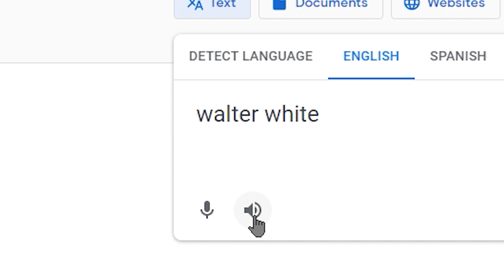finnish walter white (breaking bad)